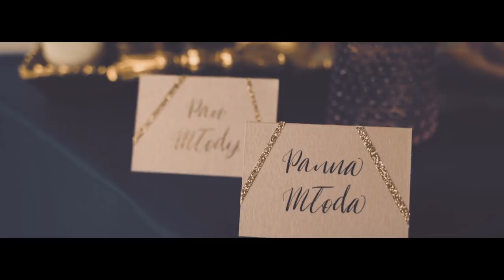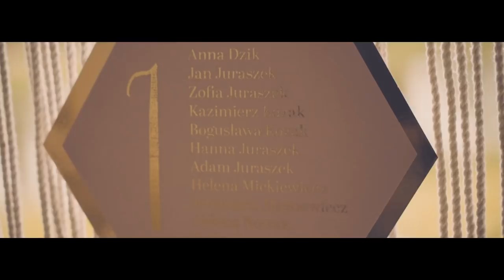Stylizowana sesja w starej pomarańczarni pałacu w Cieleśnicy / ponadchodnikami